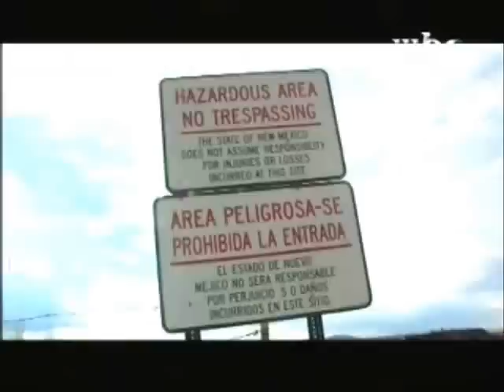1/2 رحلة مع الشيخ حمزة يوسف (لقاء مع امام زايد شاكر) Hamza Yusuf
مقاطع من رحله الشيخ حمزه يوسف الي امريكا (لقاء مع امام زايد شاكر zaid shakir في ولايه نيو مكسيكو ).